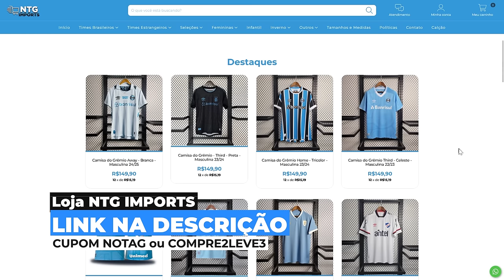🚨 ATENÇÃO! NOVO REFORÇO DO GRÊMIO É GOLEIRO! E VEM MAIS REFORÇOS POR AÍ! SAÍDA DE GRANDO CONFIRMADA!